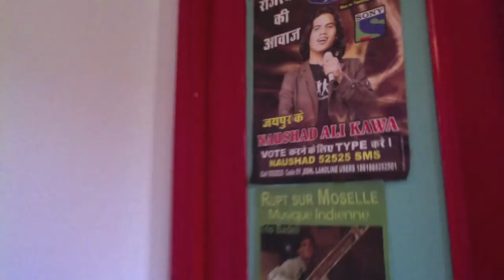Energy Girl - Darshana Congreve - Feat - Nishad Ali Kawa (Improvisation)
Improvisation with the great Nishad Ali Kawa in summer over the song Enery Gril by Darshana Congreve. Nishad Ali Kawa is one of the world greatest Tablat player, he is from a family of 7 generations of musicians, his ancesters were the Royal Musicians of the Royal Jaipur family of Rajasthan. Have a nice time listening to the music. Darsh

Copyright SACEM 2014.